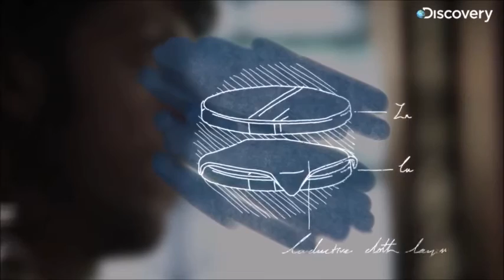Giovanni Aldini Scientist Project